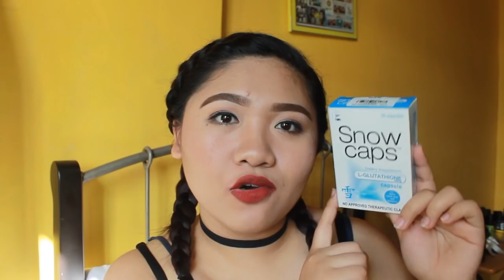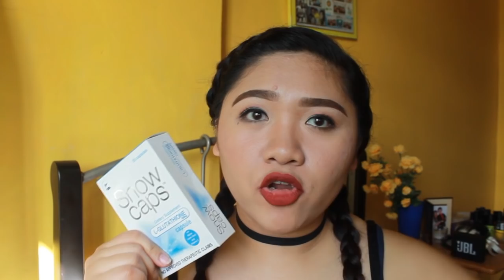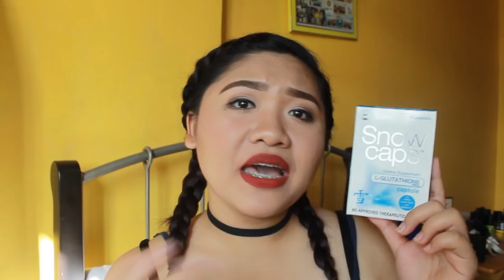REVIEW: Snow Caps L-Glutathione Capsules (TAGALOG)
OPEN ME!!!

Hello guys!

Today i share with you my thoughts and experiences while using the Snow Caps L-Glutathione Capsules. This is my first time to try out an oral whitening supplement. Watch the whole video to find out if its worth buying or not :)